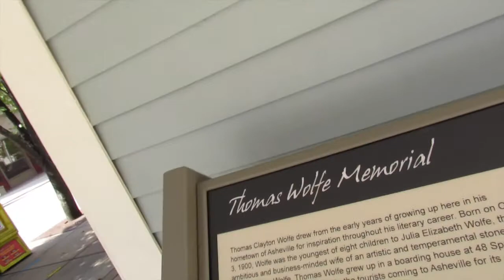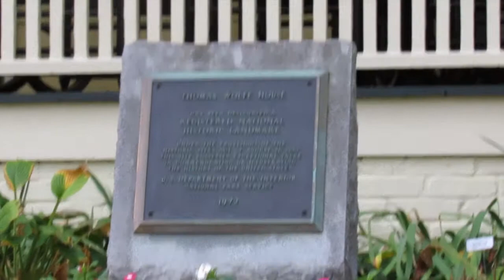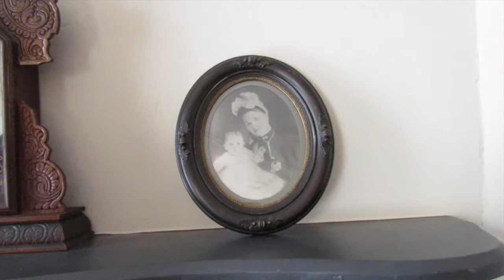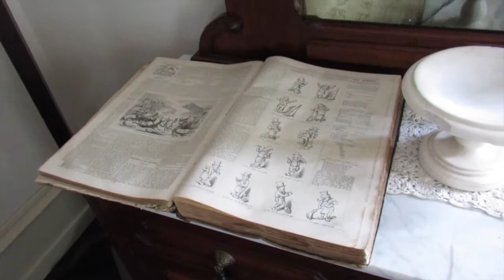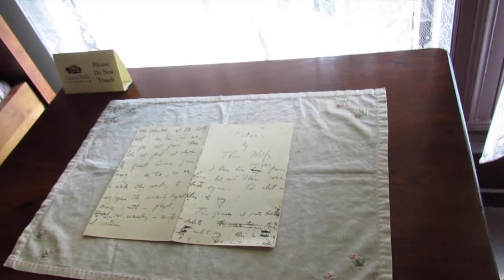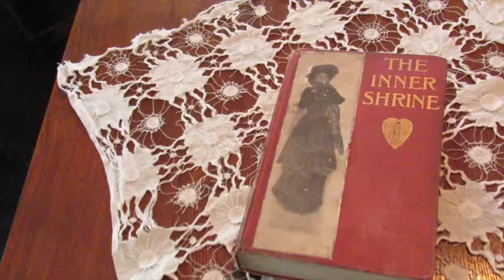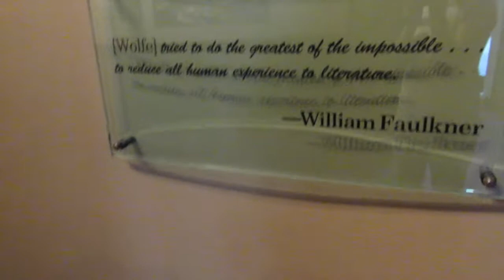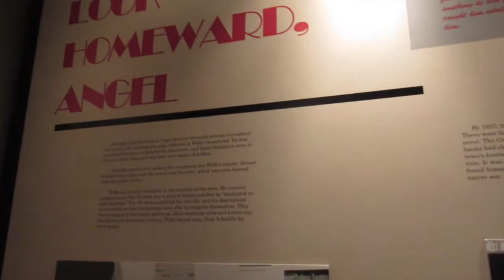Thomas Wolfe museum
Again i am really sorry about this being so long. Just a little bit more about the museum. I only had to pay  $5 for the tore of the house. Also the my tor guy told me that a movie is being made about Thomas Wolfe.